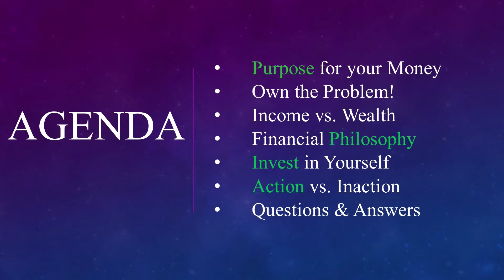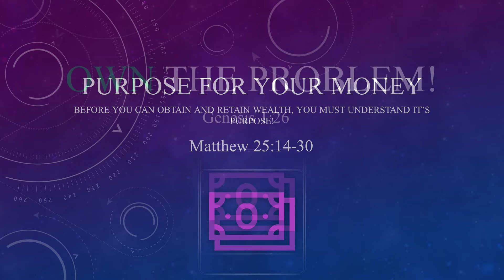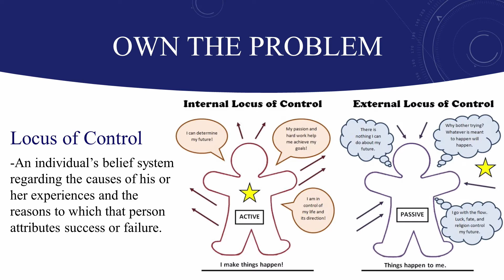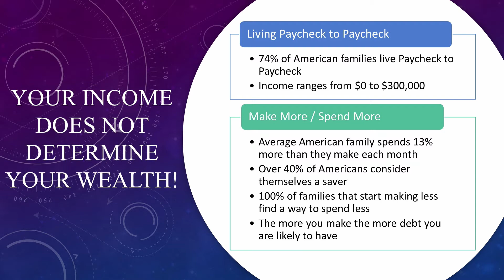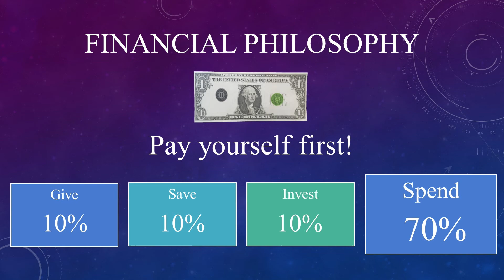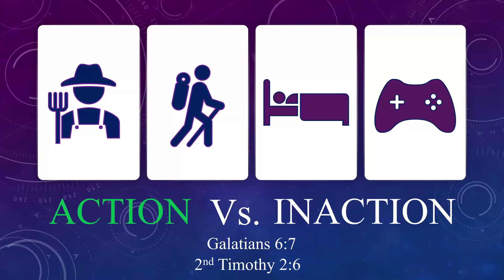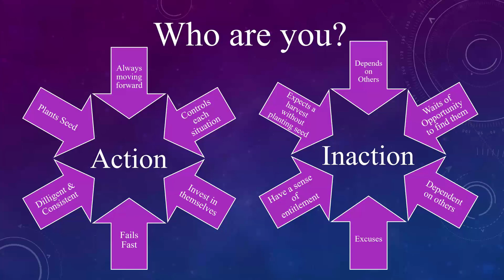LET'S TALK ABOUT MONEY | 3/13/21 | LWWM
March | Empowerment Training | LWWM
By Terrance Glover